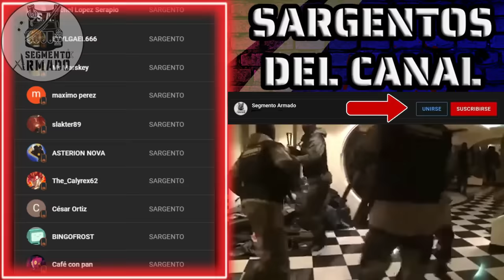ASÍ FUNCIONA LA CORRUPCIÓN POLICIAL 💵 (contado por ex policía)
Un video que he querido subir hace tiempo, pero finalmente luego de pedir sus dudas y aclarar centrar mas omentos todos los puntos que podría tocar en base a mi experiencia, les traigo el video mas completo explicando como funciona la corrupción en la policía contado por un ex policía honesto.
Pueden creerme o no, eso no me quita el sueño.
Pero si tienes información o experiencias que aportar estaré al tanto de leerlas en la caja de comentarios.
Saludos.
y recuerden, esta bien hacer las cosas bien, por que esta bien hacer las cosas bien.